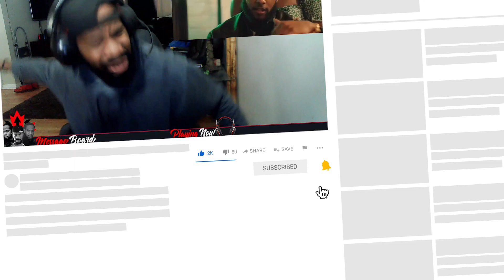Wauve, Stonebwoy, ZieZie - Pamela (Jiggzy Entmt Reaction🇧🇧)🔥🔥🔥🇪🇹🇬🇭🇬🇧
My Reactionto to  Wauve Official Music Video Release  Pamela Ft Stonebwoy & ZieZie
Channel Outtro Music
Fadda Fox - Good Ole Days - ''DJ Davinchi Remix'